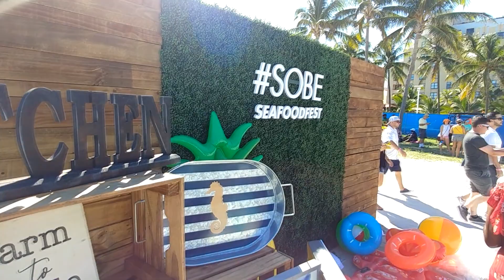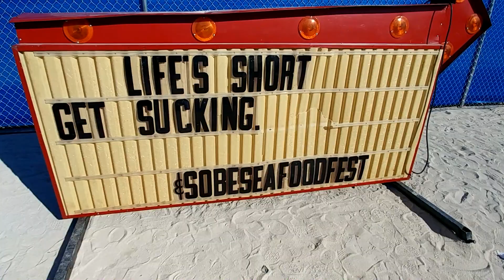South Beach Seafood Festival Miami - the best event of the year?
Hello guys,

Today's video I'm back in South Beach the South Beach Seafood Festival.  This was my first time here and I really enjoyed myself.  The cover charge was $25 and it was an open bar for 7 hrs.  There were 21 different restaurants from around the Miami area that served food. And it was amazing!  Check out the video to see what I did.

Norberis R.